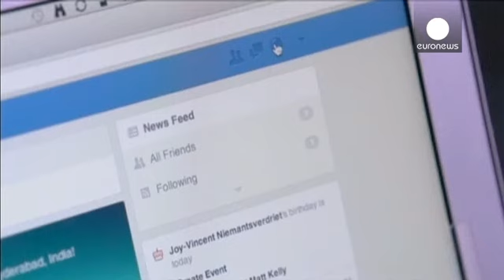Her 5 dakikadan 1'i Facebook için - economy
Sosyal medyanın en popüler kuruluşlarından Facebook yılın ikinci çeyreğinde beklentilerin üzerinde gelir açıkladı. Ancak Facebook'un geliri yıllık bazda yüzde 39 artmasına karşın şirketin karı aynı dönemde yüzde 9 geriledi.

Özellikle akıllı telefon pazarını hedefleyen büyüme yatırımları masraf kalemini patlattı. Bir yıl öncesine göre yüzde 50'nin üzerinde artan giderler 2 milyar Dolara ulaştı.

Borsa değeri bir önceki yılın yüzde 24 üzerinde olan Facebook'un  kullanıcı sayısı ise Nisan-Haziran …